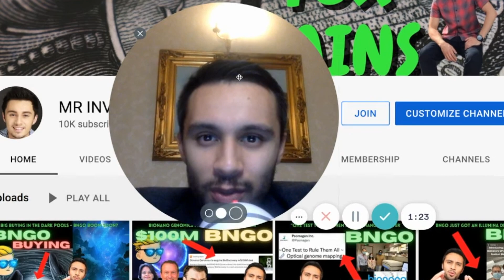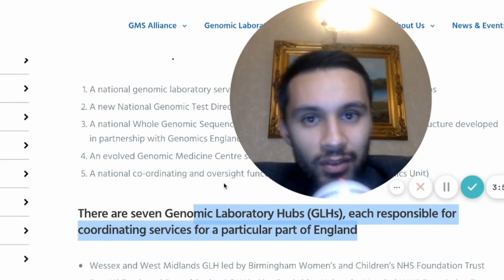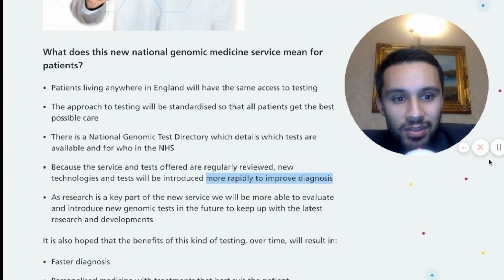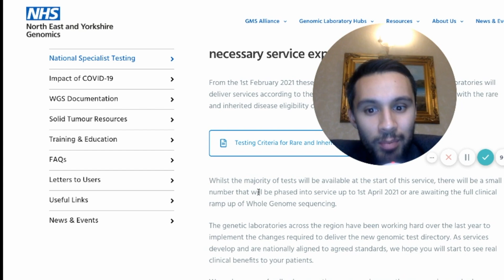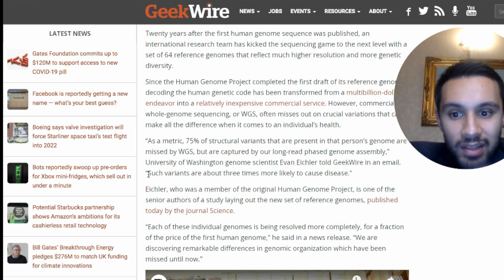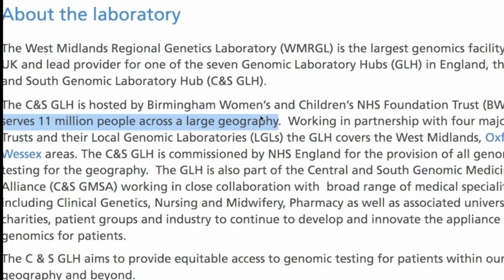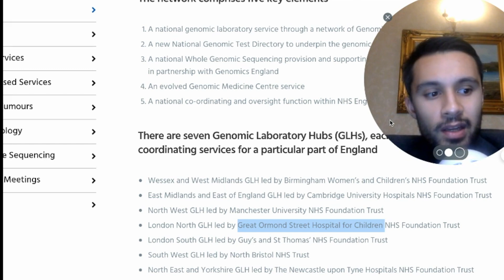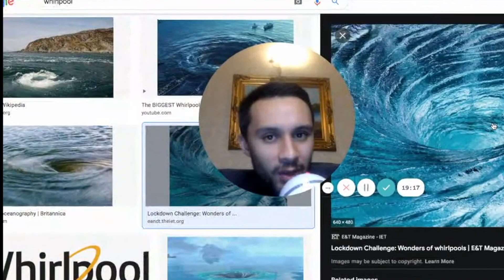HUGE BNGO Key sales and contracts in UK, BNGO NEWS, Bionano genomics, bngo update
bngo stock update today, the latest key sales and contracts for bionano genomics saphyr system and biodiscovery acquisition contracts within the UK, the UK genomics scene and how genomics is transforming healthcare. The NHS plans to digitalise and use a.i. and genomics to transform patient care, setting high standards to get better diagnosis, faster and more accurate diagnosis and ultimately improve patient care, outcomes and lives.

bionano genomics optical genome mapping is useful for mapping out structural variations, bngo stock bionano optical maps suggest that they can find more structural variations than other and are in a blue ocean as a company. They believe they can transform and become the gold standard for cytogenetic labs around the world. Their target of 10,000 saphyrs and maybe even more as bionano genomics ceo erik homlin suggests that bngo saphyr can be used in a one to one ratio with sequencers and sequencing systems around the world